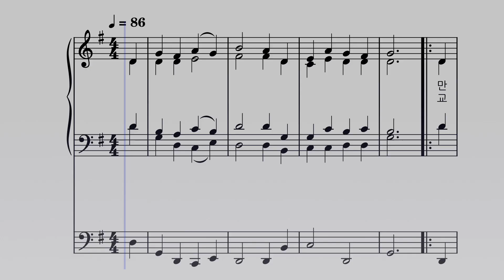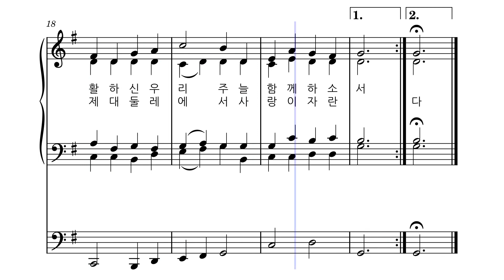성체 ㅣ만찬의 신비 [알토]ㅣ가톨릭 성가 499번 ㅣ멜로디+오르간 ㅣ파트연습